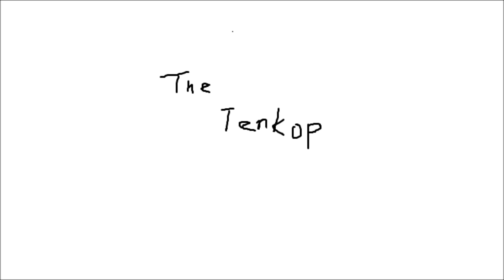loudness burning love (instrumental cover)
バーニングラブmix G2.1u(zoom) DR-5(BOSS)
CubaseLE(steinberg)
guitar(musicman)